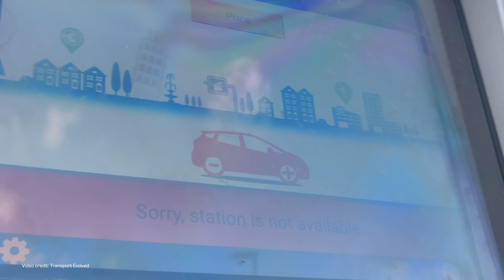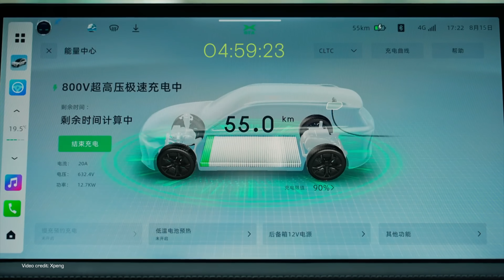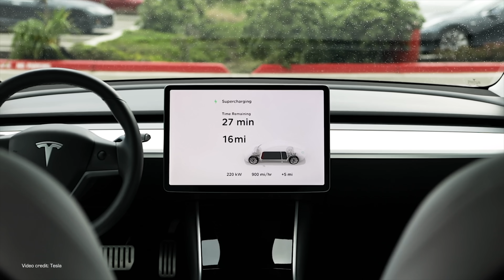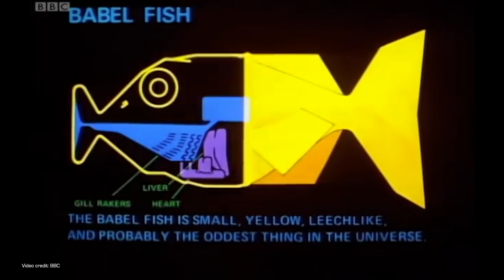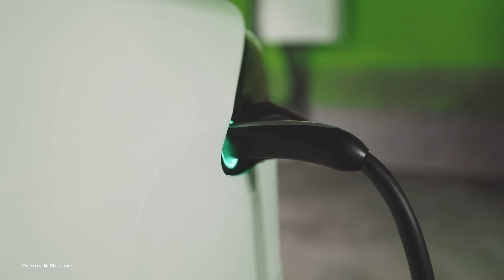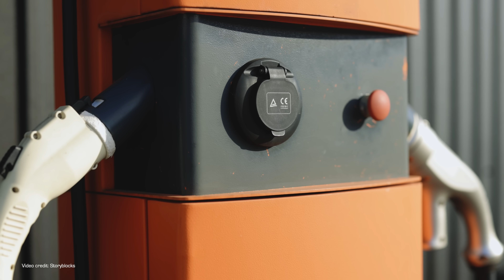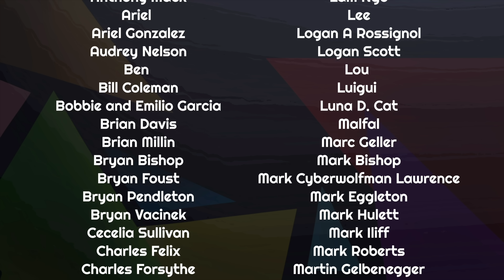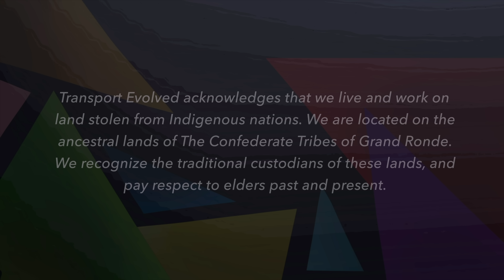NACS Standardized!?!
Just before Christmas 2023, SAE released the first specification for the new J3400, or NACS, charging system that's becoming the standard in the US. What does that mean for new and legacy vehicles?

We dive in.

Note: This is a reupload to fix a brief rendering error.

00:00 - Introduction
01:22 - A quick recap
05:07 - What is changing / what isn't, and the importance of protocols
07:36 - When will other manufacturers get access to the Supercharger network?
09:08 - Impacts on Level 2 charging
12:20 - Legacy CCS vehicles
14:12 - Conclusion
14:58 - Thanks and Credits

Script: Kate Walton-Elliott, Nikki Gordon-Bloomfield
Presenter: Kate Walton-Elliott
Editor, Colorist: Kate Walton-Elliott
Art and Animation: Erin Carlie
Producer: Nikki Gordon-Bloomfield